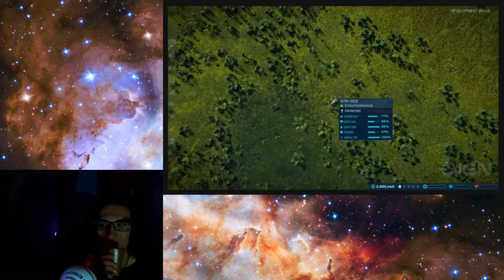Les Putains de Jeux Vidéo 2018 que l'on retient (Juin&Juillet)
(00:00) Vampyr
5 Juin
Action/RPG
Focus Home Interactive / Dontnod Entertainment

(02:35) Jurassic World : Evolution
12 Juin
Theme Park
Universal Pictures / Frontier Developments

(09:51) Wreckfest
14 Juin
Course (combat motorisé)
THQ Nordic / Bugbear Entertainment

(12:56) Crash Bandicoot : N Sane Trilogy
29 Juin(PC) (30 juin 2017 ps4)
Plates-formes
Activision & Sony / Naugthy Dog (Iron Galaxy Studios)